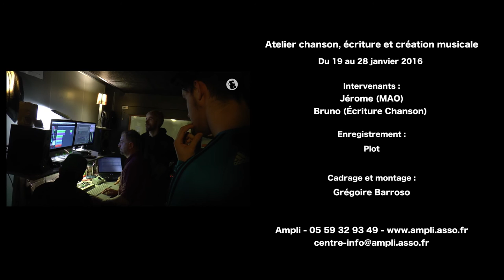Atelier classe relais collège Marguerite de Navavarre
Atelier chanson, écriture et création musicale. 19 au 28 janvier 2016.
Intervenants :
Jérôme (MAO)
Bruno (écriture)

Pierre (Enregistrement)

cadrage et montage : Grégoire Barroso